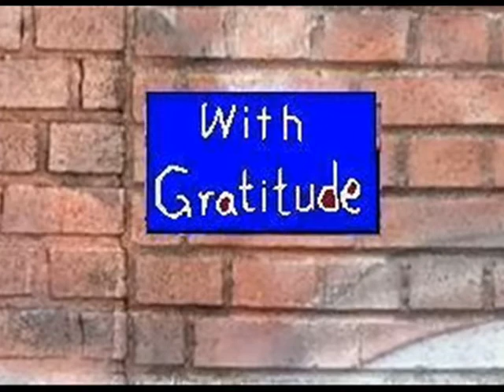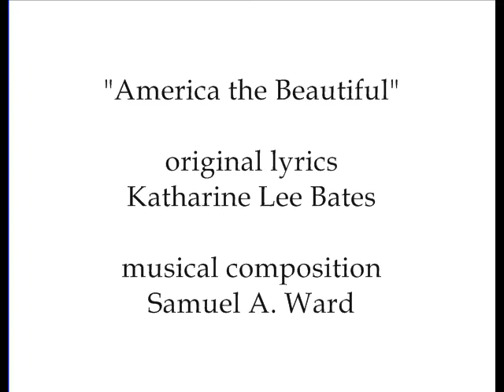For Heroes Proved (a song in honor of our essential workers)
a song In honor of all our essential workers.
a song in honor of brotherhood.

Oh beautiful, for heroes proved
In caring for the ill
Who check their fear
With danger near
To do our Father's will
America, America
God shine His healing light
Over this fair land
And over all mankind
To lead us through this night.

Oh beautiful, for spacious skies

Keyboards: Steve Kerner
1st verse lyrics: David Kerner